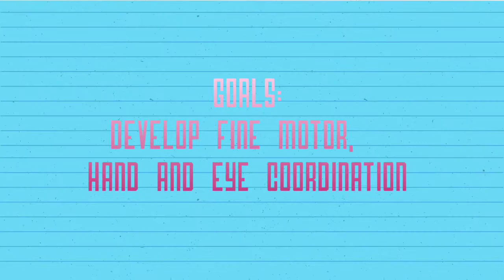EPL - Use of Clothes Pegs - Toddler South Jakarta